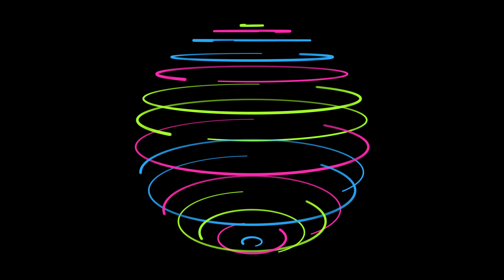4K FREE FOOTAGE ✖︎ VJ BACKGROUND ✖︎ COLORFUL ROTATING PARTICLES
There is no download link!
To download the videos you need an app like “4K Downloader” or similar.

You are ALLOWED to:
Download, edit and remix for personal and commercial use, give credit back to the author.

Please add MORE MOTION in the final credits and link to my channel

You are NOT ALLOWED to:
Rent, license, sublicense or sell the downloaded file or a modified version of it.
Redistribute this file online or offline unless authorized.

For fresh chilling vibes, take a look at my music channel
Chill Beat Fellas!

🎧 Lo-Fi 🎧 jazzy 🎧 downtempo 🎧 chill hop 🎧 boom bap